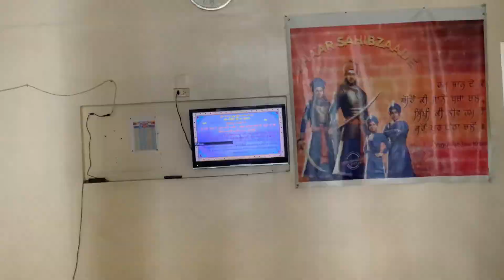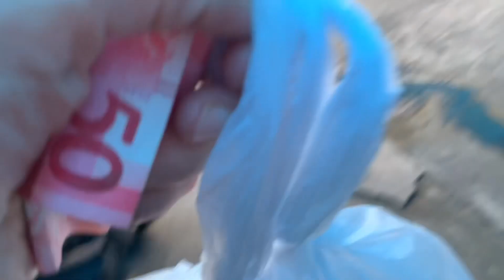Happy Dushera//ਸਾਰਿਆ ਨੂੰ ਦੁਸਿਹਰੇ ਦੀਆ ਵਧਾਈਆਂ//chhina vlogs@Khoowale @PinderPawan@kalamahalvlogs